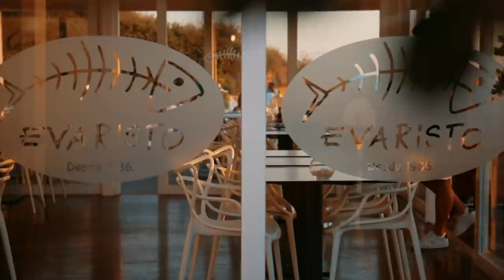ALGARVE VLOG || Simão Baptista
olá pessoal bem vindos a mais um video espero que gostem e não se esqueçam de comentar subscrever e deixar o vosso like vemo-nos no próximo vídeo !